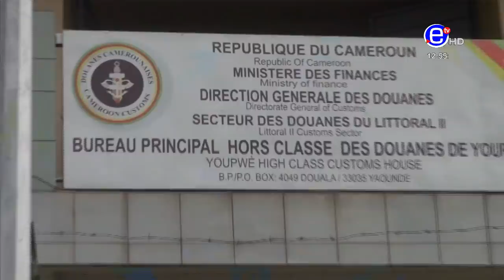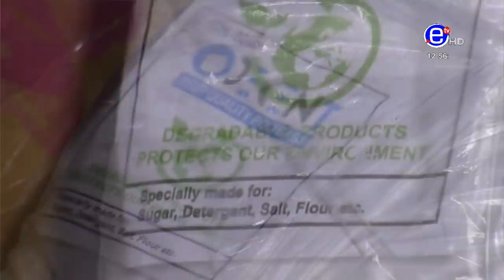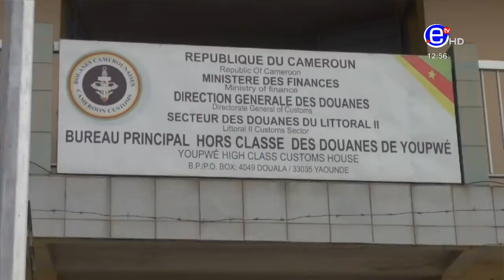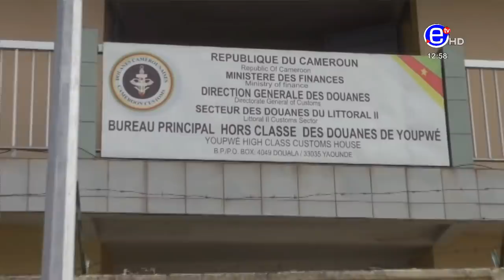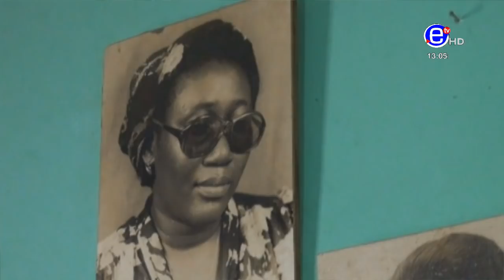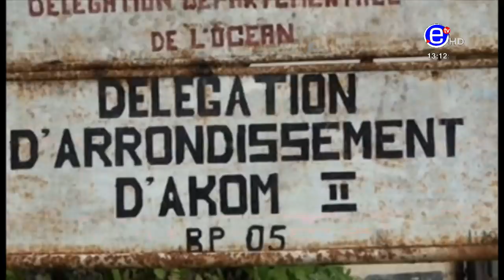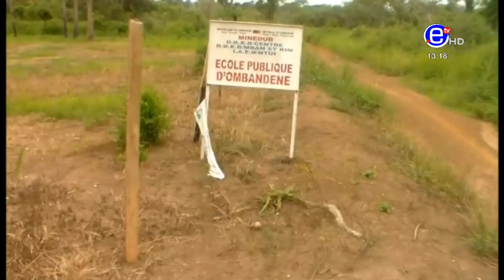PIDGIN NEWS DEBATE SATURDAY 8th JUNE 2019 - EQUINOXE TV